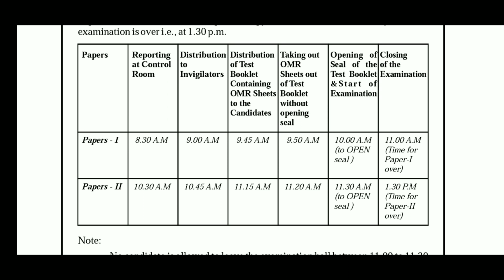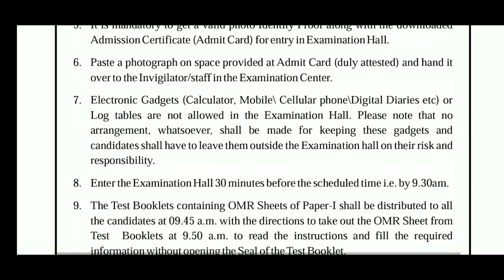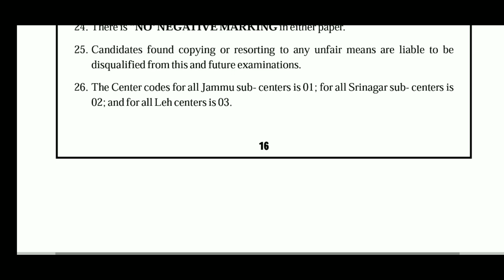JKSET 2022 Exam | Important Instructions For Candidates